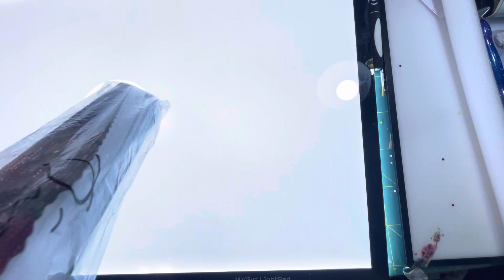Funguys is Finally Finished - DAC - Diamond 💎 Painting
Yup Funguys and their mushroom Willie’s is completed 😂